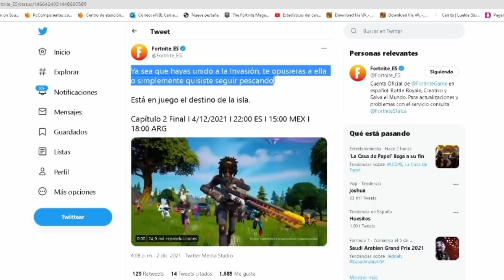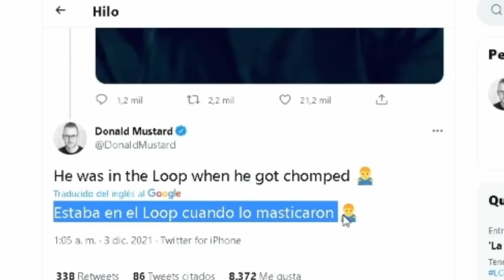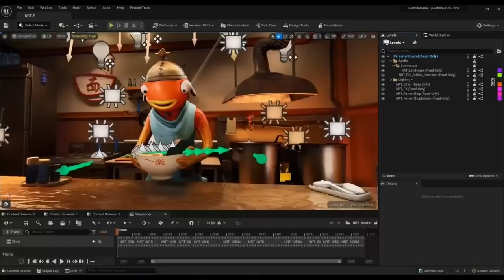¡MIDAS ESTÁ VIVO! TEASERS EVENTO FINAL y LA FUNDACIÓN! FILTRACIONES CAPITULO 3 de FORTNITE(UNREAL 5)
CODIGO Roessyt
Midas esta vivo, explicacion de como Midas aun sigue vivo. Todos los teasers oficiales evento final y trailer oficial capitulo 3 fortnite. Skin Fundacion y Agente Jones Prisionero llegan en la proxima temporada 1 capitulo 3 de Fortnite Battle Royale. Filtraciones capitulo 3. Nuevo Motor Grafico Unreal Engine 5.  La Fundacion, Matrix y SKins Navidad 2021 fortnite. Mostrando todas las posibles skins que llegaran en el proximo capitulo 3. all leaked  chapter 3 skins fortnite.

      Discord Oficial!